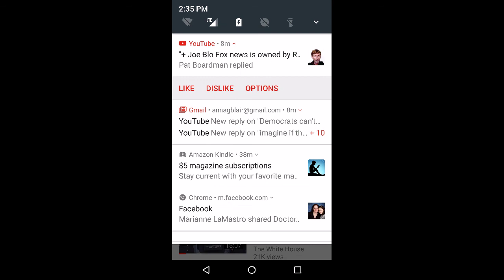Sarah Sanders - 1/22 Just Political Tricks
Political Tricks...

Did you just see that?
Political illusions...
"Something's happening".

But, -NOTHING changes
Oh it looks like it's changing--
Ya see, that's the trick!

How else SHOULD one feel,
After that Brazen attempt
Of ignoring Us?

NO questions about:
Obstructing Justice via...
Paige/Strzok missing texts

And not one question
About RELEASETHEMEMO.
DePeche Mode sets in

No..This deafening silence
It's hurting my head